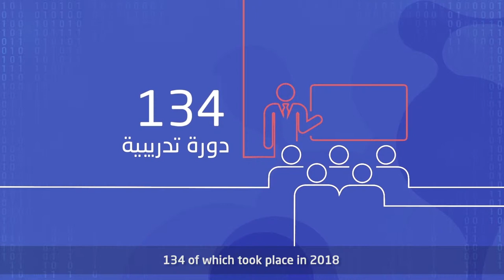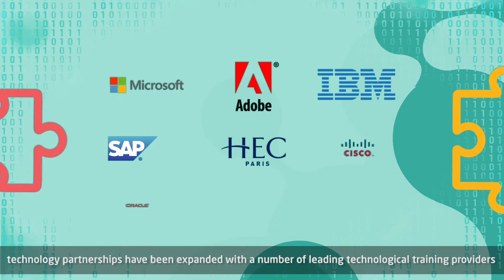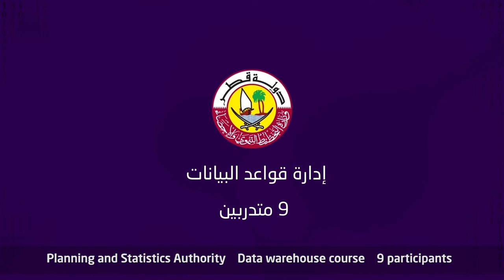Second QGDTP Annual Event